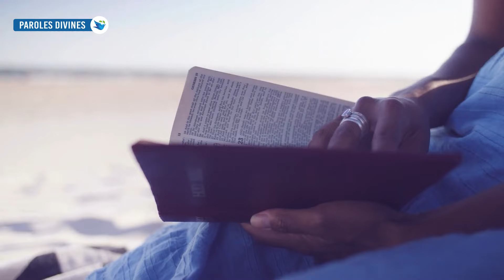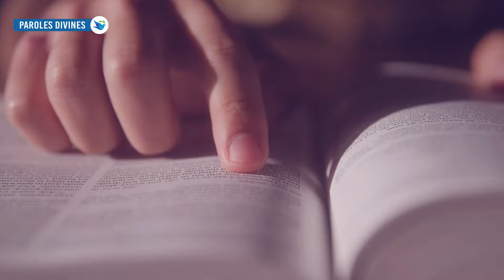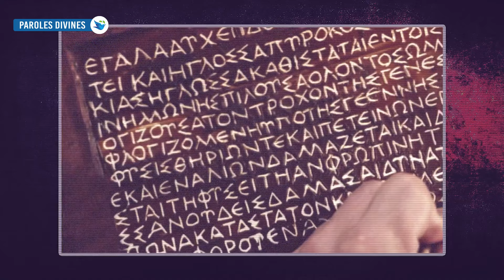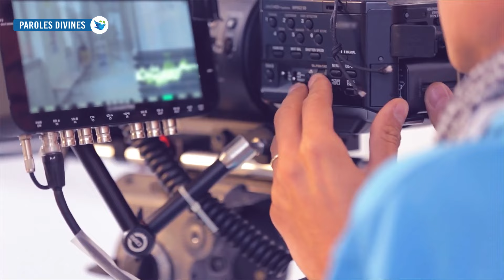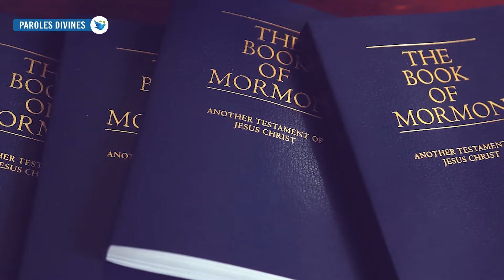POLÉMIQUES AUTOUR DE LA SÉRIE THE CHOSEN - (Mon Avis Sincère)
La série "The Chosen" est impliquée dans certaines polémiques et je vais tout éclaircir dans cette vidéo. Découvrez pourquoi la série "The Chosen" rencontre autant de succès dans le monde entier.